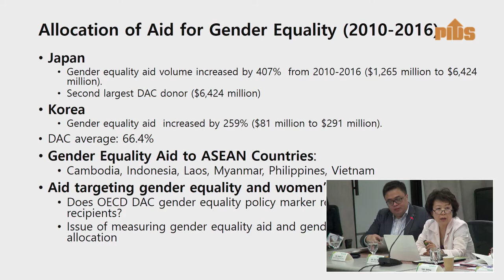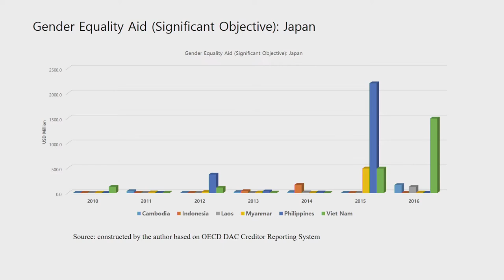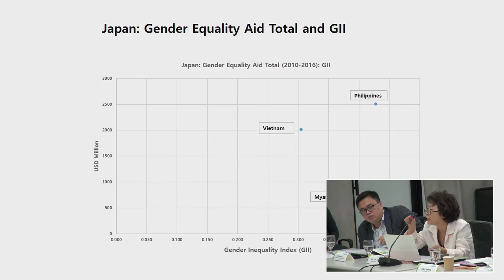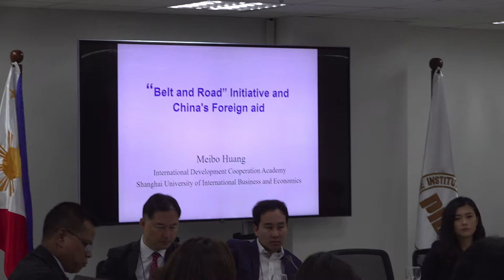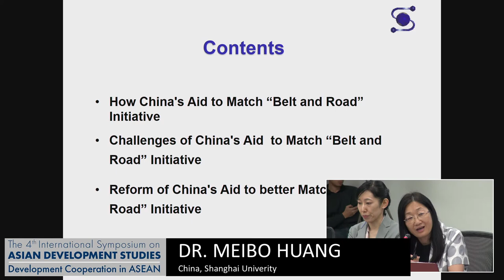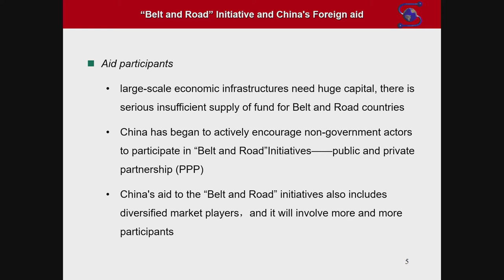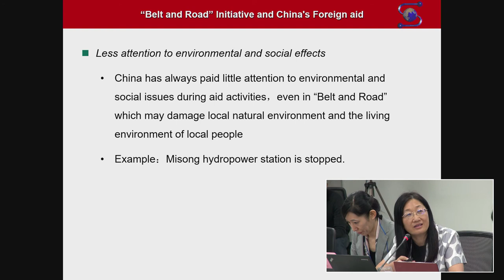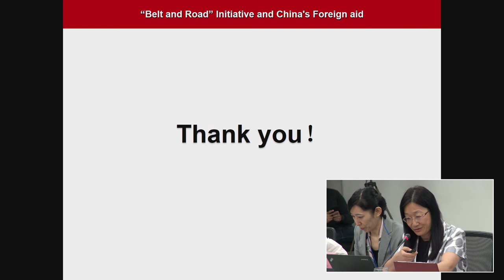4th International Symposium on Asian Development Studies: Development Cooperation in ASEAN (Part 1)